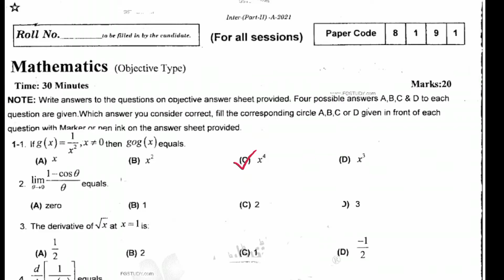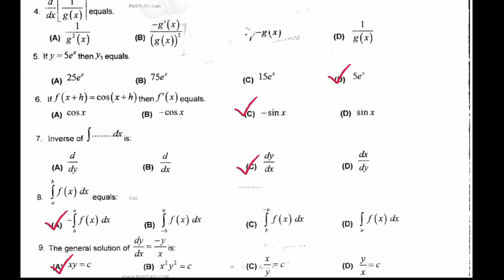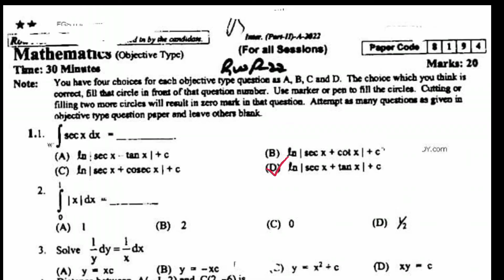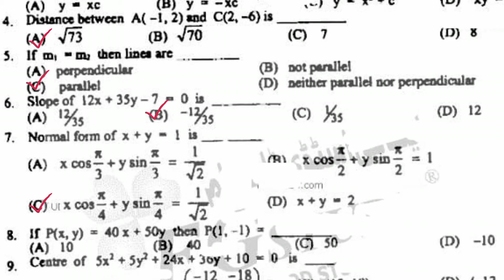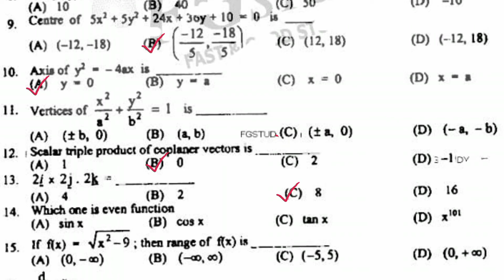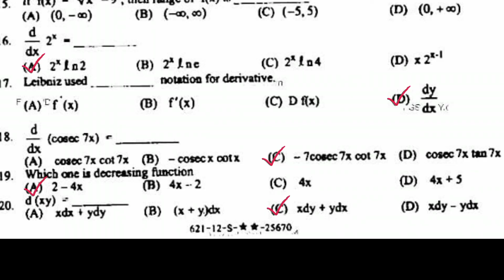12 class mathematics solved Mcqs past papers 2022 & 2021 Rawalpindi board|2nd year math solved Mcqs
12 class mathematics solved Mcqs past papers 2022 & 2021 Rawalpindi board|2nd year math solved Mcq